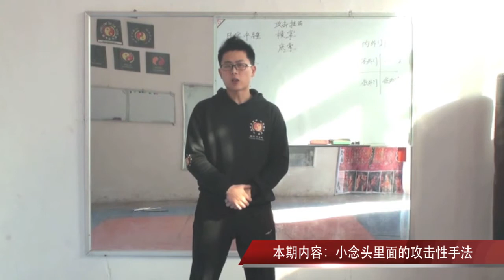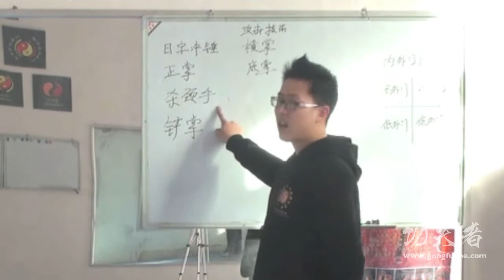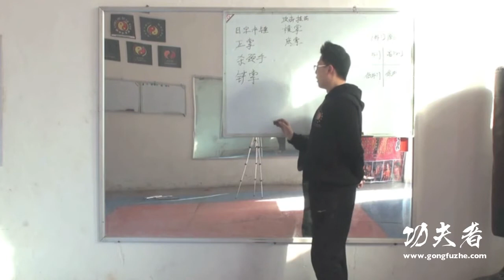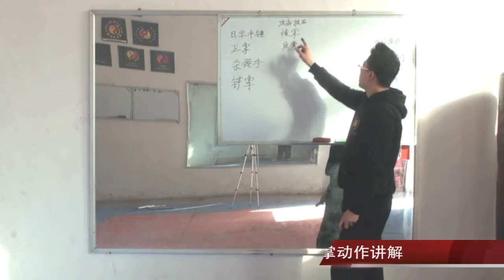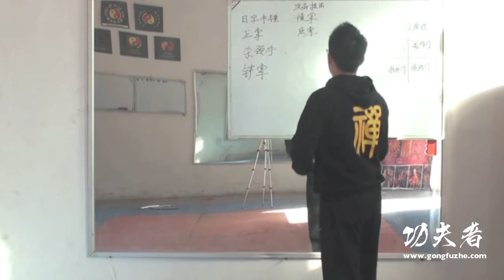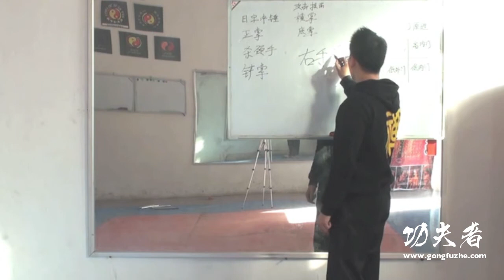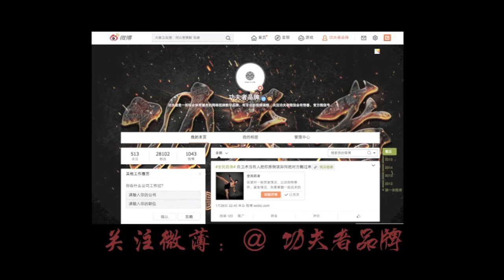咏春小念头里面的攻击性手法